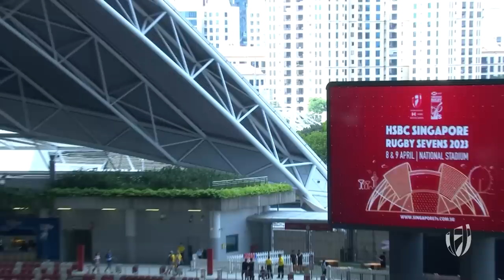A BREATHLESS final day! | Singapore Sevens Day 2 Highlights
You won't want to miss the action from HSBC Singapore Rugby Sevens!  Some of the best rugby highlights here on Day 2 in the knockout stages of Singapore 7s.

media @WorldRugby